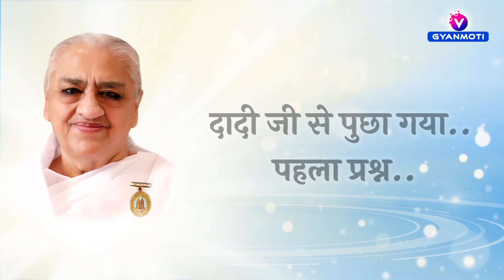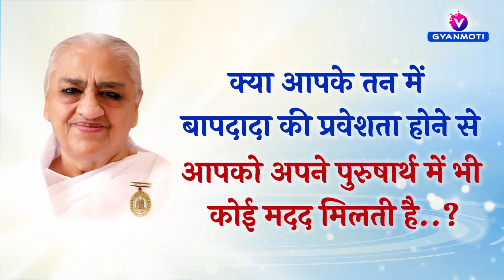11 March / Aaj Ka GyanMoti/ गुलजार दादी जी की पुण्य तिथि पर/ Tribute to Dadi ji/ Avyakt Bapdada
जरूरी सूचना- आज के इस ज्ञानमोती मे परम आदरणीय गुलजार दादी जी के व्यक्तिगत जीवन से जुड़ी कुछ बातें और बापदादा के अव्यक्त पार्ट के कुछ रहस्य बताए गए हैं

यह सब बातें आदरणीय आत्मप्रकाश भाई (मधुबन) द्वारा एक वीडियो में सुनाई गई थी, जिनको हूबहू आपके सामने प्रस्तुत किया गया है
उस वीडियो का लिंक भी हम नीचे दे रहे हैं,
यह भी जरूर सुनें👇